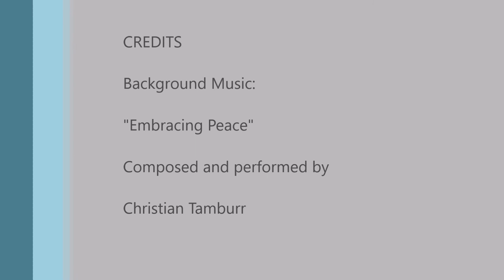Eric & Rachelle Adopt Amaya